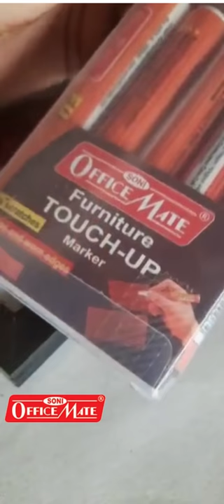Furniture Marker Use On Photo Frame | Furniture Marker - Soniofficemate | Use of Furniture Marker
Soni Office Mate Provide Furniture Marker in pack of 5 pcs & 10 pcs   Available On Reasonable price.

Or